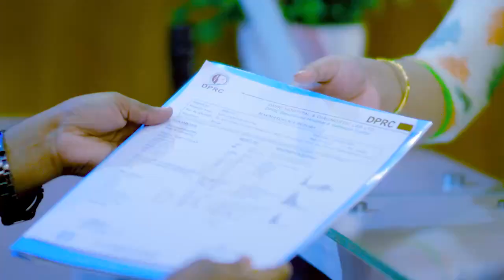কোমর ব্যথা ও পায়ে শক্তি কম পাওয়া ভাল হল | Back Pain & Weakness Relief Treatment